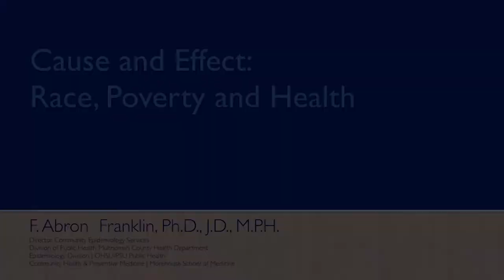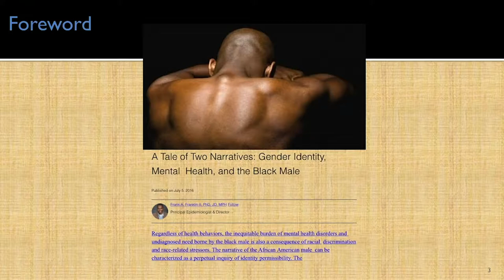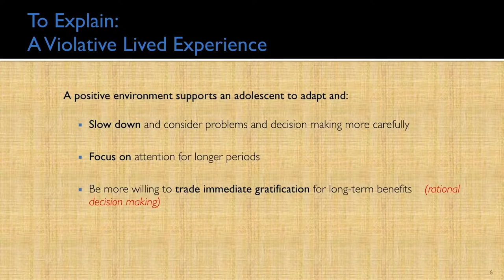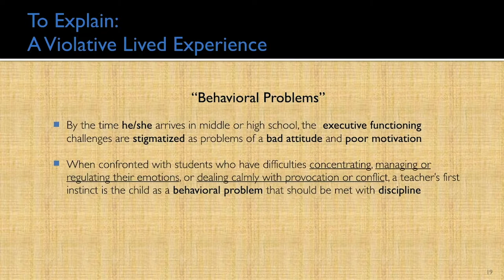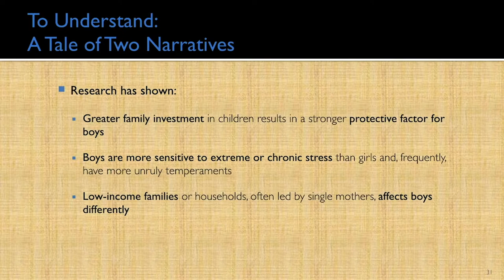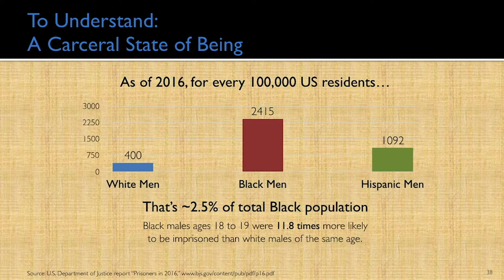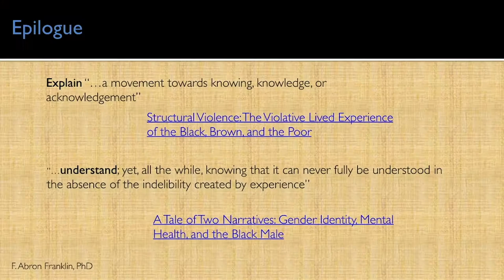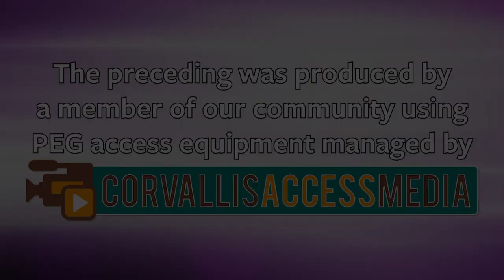Race, Poverty and Health: Creating Systems Change | Frank Franklin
Dr. Frank Franklin II PhD, JD, MPH, is an epidemiologist with applied experience in injury and forensic epidemiology.  He trained in injury epidemiology and injury prevention at Johns Hopkins University School of Public Health, Center for injury epidemiology and injury prevention at Johns Hopkins University Schoool of Public Health, Center for Injury Research and Policy, where he received his PhD.  Dr. Franklin has a MPH in epidemiology and international health from the Morehouse School of Medcine, and a BS in biology from Morgan State University.  He also holds a Juris Doctor from the Kline School of Law, Drexel University.  Dr. Franklin currently serves as principal epidemiologist and Director of Community Epidemiology Services in the Public Health Division of the Multnomah County Health Department.

Presenting at the
10th Annual We Can Do Better Conference
January 17th, 2019
Portland, OR

Producer: Amy Fellows, We Can Do Better
Camera and Editing: Genevieve Prentice
Special Thanks: Corvallis Access Media